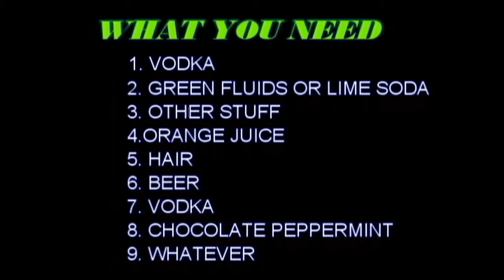WORLDS BEST COCKTAIL EVER MADE!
tribute to Matt Exile's video cause we love him :) and his video

please don't take us seriously! just a few mates having a laugh

Pendulum 'Watercolour'
Spyro the Dragon Soundtrack - Aristans Homeworld
Moonlight Serenade By The Glenn Miller Orchestra